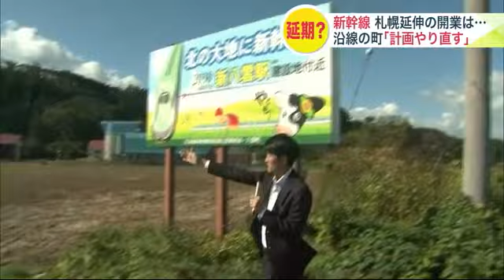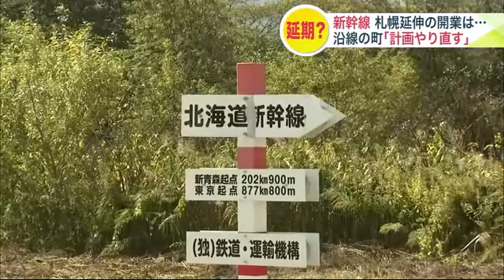北海道新幹線 沿線の町「残念だ…計画やり直す」"札幌延伸" も延期か？ 冬季五輪2030年大会"招致断念"で避けられない情勢 (23/10/12 20:00)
冬季オリンピック・パラリンピックの2030年大会の招致を札幌市が断念したことなどで、北海道新幹線の札幌延伸も延期が避けられない情勢になってきています。

　沿線の自治体には衝撃が走っています。

　ＪＲ北海道の10月12日の会見。

　新幹線札幌延伸の延期について問われると…。

　「仮定の話には答えられないが、残念ながら函館開業だけでは赤字なので、延期になれば赤字が続くという影響があると思う」(JR北海道 綿貫 泰之 社長)

　2030年の冬季オリパラ招致を札幌市が断念したことなどで、北海道新幹線も目指していた2030年度の札幌延伸が延期される公算が高まっています。

　新幹線の駅が作られる町では…。

　「北海道南部の八雲町です。看板には2030年度末、新八雲駅開業予定と書いてあります。まさにこの辺りに新幹線の駅が建設される予定となっています」(斉藤 健太 記者)

　八雲町では、新函館北斗駅の次の停車駅として「新八雲駅」(仮称)が開業する予定です。

　町が2018年度に作成した予想図では、新駅の周りにワイン工場や農場レストラン、それに牛乳工場などが描かれていました。

　「新八雲駅」は町の中心部のＪＲ八雲駅から約3キロ。

　車で10分とアクセスが良く、企業の誘致や観光客の増加につながると期待されています。

　北海道新幹線・札幌延伸の延期が取り沙汰される中、町民は…。

　「何にもないところに何かできるというのは楽しみだった」(八雲町民)

　「34年くらいにずれるんじゃないの？」(八雲町民)

　「残念だ。元々(札幌延伸)は2035年だった。確実に開業する年を決めて、スケジュールも入れ直して、またやり直す。はっきりしてほしいのが１番」(八雲町 岩村 克詔 町長)

　町は新八雲駅の周辺整備や工事の手順などの計画案を2024年度にも作成する予定ですが、開業が遅れれば計画が変わる可能性もあるといいます。

　「いろいろな部分で影響あると感じる。企業誘致しているところには説明しながらになると思う」(岩村 町長)

　新幹線・札幌延伸の開業は遅れるのか？駅ができる自治体はその行方に気をもんでいます。